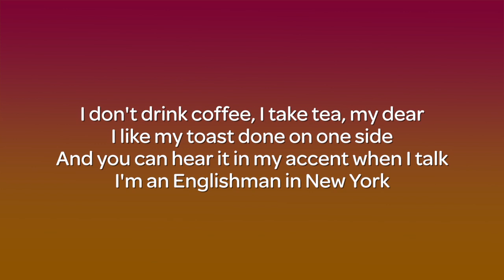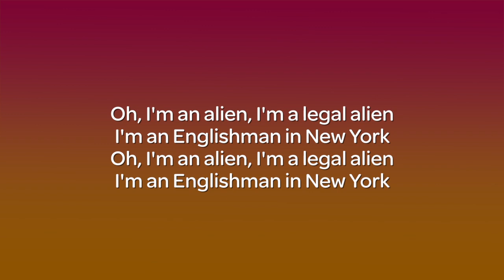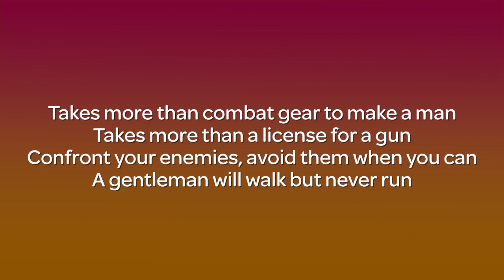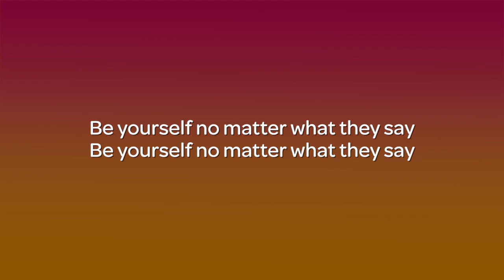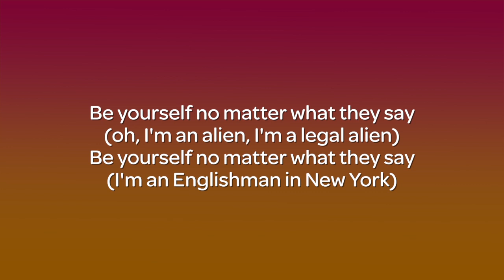Sting - Englishman In New York (Acoustic Karaoke)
Acoustic Karaoke
Englishman In New York
by Sting
Original Key
Easy Version (No Melody)
Support saya di sini:
Terima Kasih